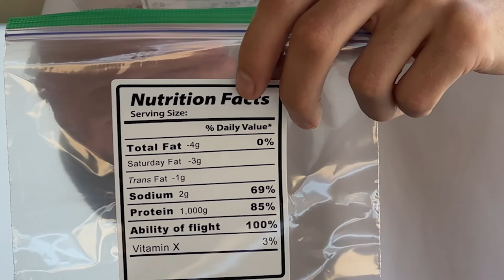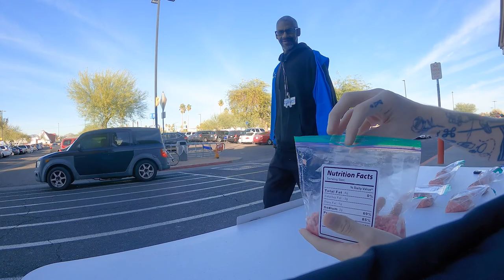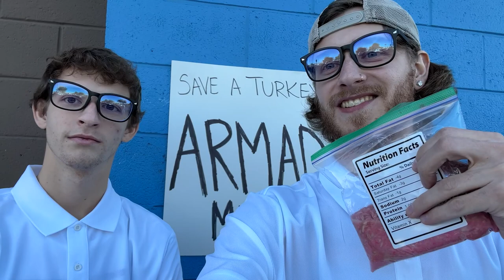Thanksgiving Special: Armadillo Meat Prank at Walmart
This Thanksgiving, we set up in the front of Walmart to sell Armadillo Meat. This prank is off the rails and we couldn't believe that people WERE ACTUALLY BUYING this stuff.

Come check out the ridiculous reactions of this special video including angry Karen's raging and kicking us out, strange crazy people willing to pay money for this fake product, and just another great time with Kellan (and Aidan this week!)

0:00 Intro
0:35 Armadillos Keep Diggin
0:54 Searching for Tuna
3:42 Attack of the Karen's
4:18 CVS Supply Run
5:25 Making the Armadillo Meat
6:22 Meet Sugma & Ligma
6:41 Armadillo Meet Prank at Walmart (pt 1)
7:45 Kicked Out
10:12 Armadillo Meet Prank at Walmart (pt 2)
16:16 Outro